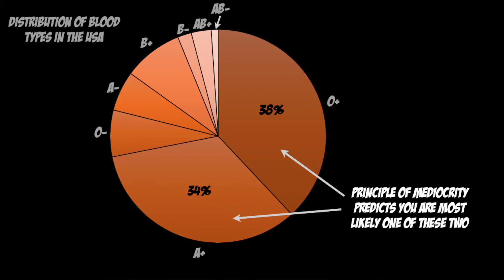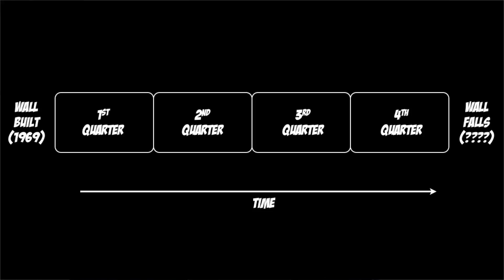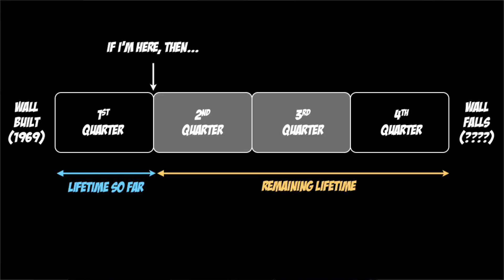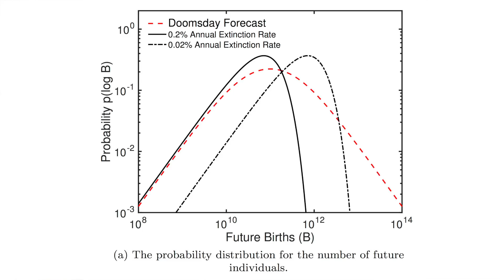The Doomsday Argument | When Will Civilization End?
When will our civilization end? Whether it be by our own means or an external threat, there are many plausible scenarios which could extinguish humanity. Remarkably, using the Principle of Mediocrity (that we are just typical observers and not special) it is possible to answer this question statistically with a line of thought called the Doomsday Argument. We get into how this works and what it says about our prospects for survival...

::More about this Video::

► Richard Gott (1993), "Implications of the Copernican principle for our future prospects"
► Fergus Simpson (2016), "Apocalypse Now? Reviving the Doomsday Argument"
► Carter & McCrea (1983): "The Anthropic Principle and its Implications for Biological Evolution [and Discussion]",